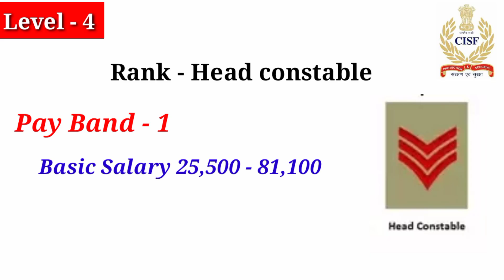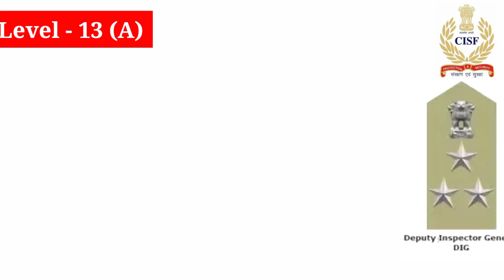CISF Officer Ranks and Salary | CISF Officer का Ranks and Salary | CISF job profile and rank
CISF Officer Ranks and Salary | CISF Officer का Ranks and Salary 🔥Central Industrial Security Force

Is video me aapko CISF ki salary and rank ki information milegi.
Cisf me kitni salary milti hai
CISF me kon kon si rank hoti h
which rank is best in CISF

  🔴  In this video 👇👇
cisf rank list in hindi
cisf rank
cisf work in hindi
सीआईएसएफ full form
cisf officers salary
cisf ac officer salary
cisf kya hota hai
सीआईएसएफ full form
cisf payment
सीआईएसएफ सैलरी

cisf rank list in hindi, cisf rank, सीआईएसएफ full form, cisf work in hindi, cisf ac officer salary, cisf officers salary, सीआईएसएफ सैलरी, cisf kya hota hai, cisf force ka ranks and salary in hindi, cisf officers ranks and salary, cisf force ka kam Kaya hai, cisf force work, cisf payment